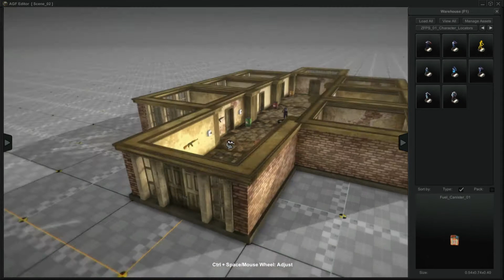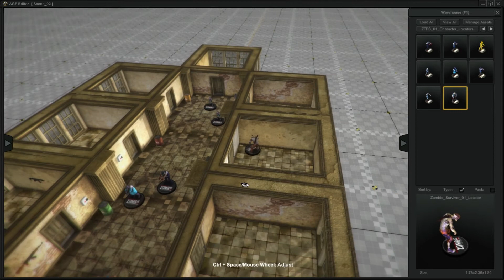AGFPRO Zombie FPS Tutorial 01 Part 02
AGFPRO Zombie FPS Player DLC

-Sending a Scene file to the External Zombie Player
-Start and End Locators
-Location of Zombie Assets to Import
-Adding Characters to your scene
-Scene Linking and Loading Nomenclature
-Making Changes to the Scene Files
-Reloading Scenes